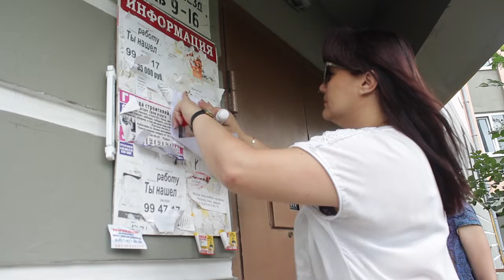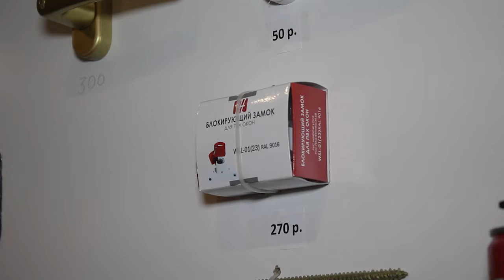Дети выпадают из окон